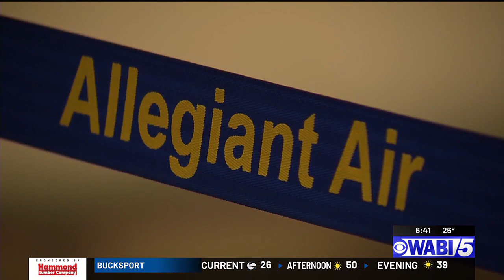Mainers can now fly non-stop to Punta Gorda, Florida